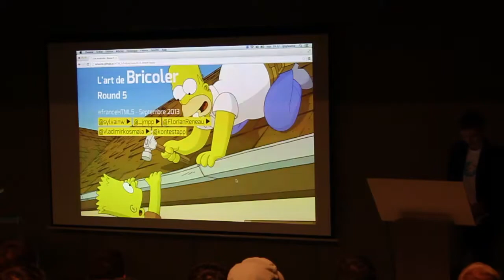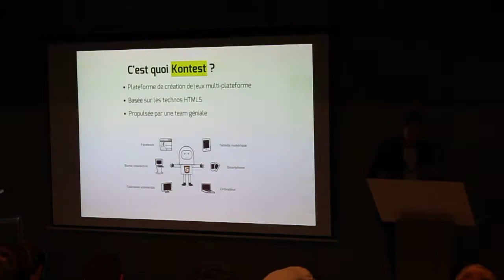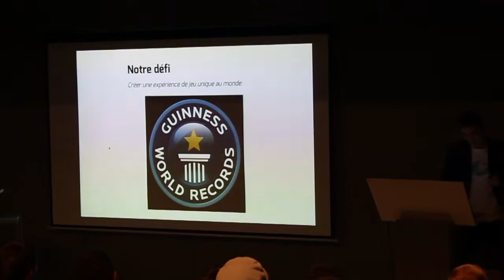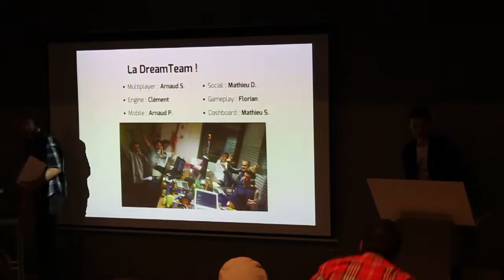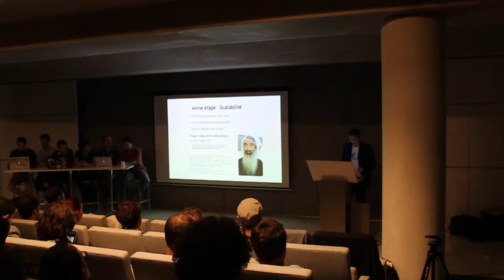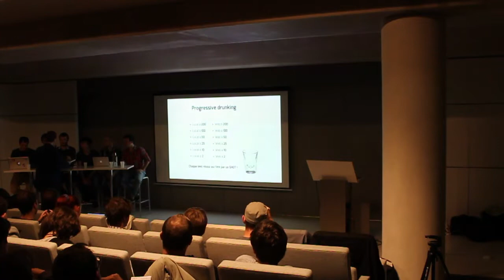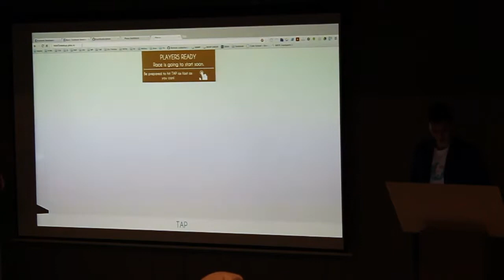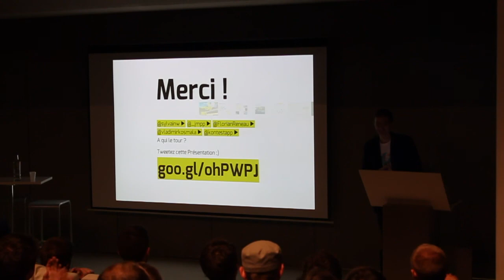[Meetup HTML5 #12] L'art de bricoler #5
La présentation de Sylvain et de son équipe Kontest lors du Meetup HTML5 chez Criteo